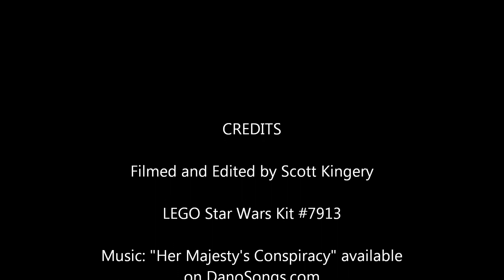LEGO Clone Troopers Build a Speeder (HD)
Stop motion animation of LEGO Clone Troopers building their BARC Speeder from kit #7913.